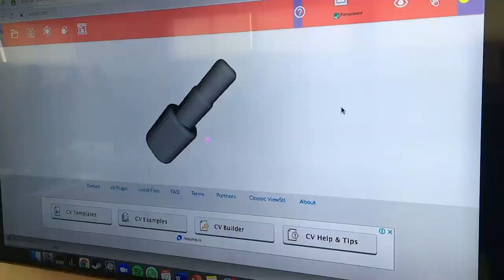SEMANA DE LA EDUCACIÓN